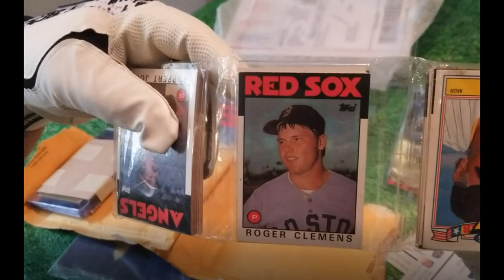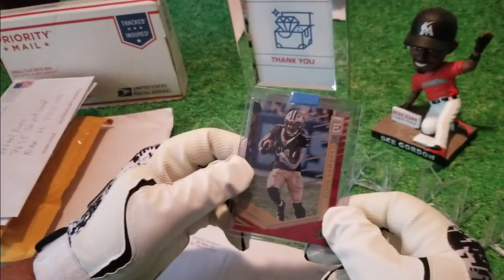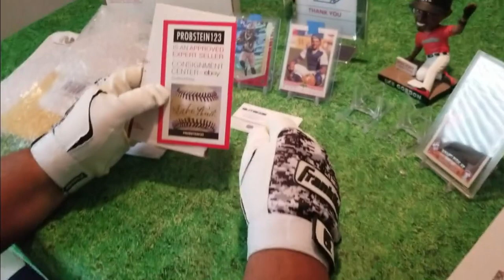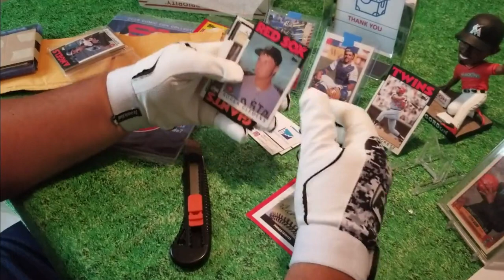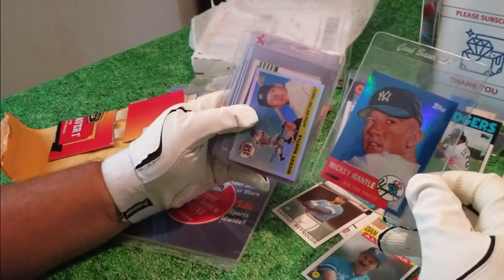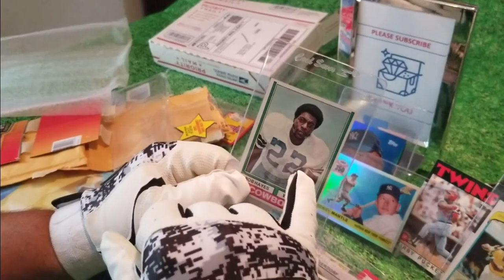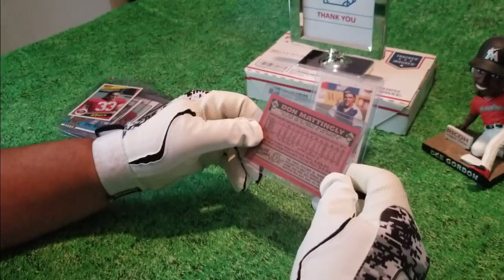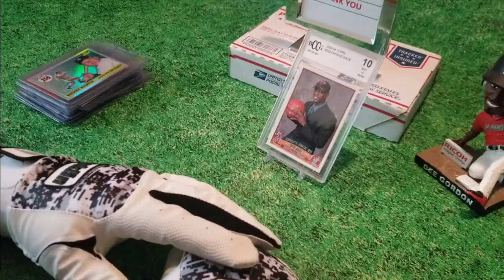HG * 1ST MAIL BREAK * 1986 TOPPS RACK PACK * SUB SHOUT OUT *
1st mail bin break video.  I was excited and wanted to share, especially the mail box as it was a nice order that had arrived.  Enjoy!!

Peace be with you - Hidden Gem